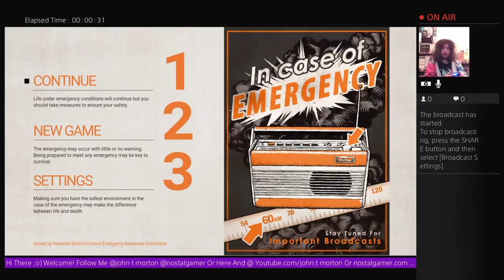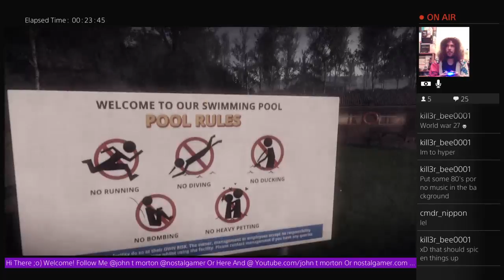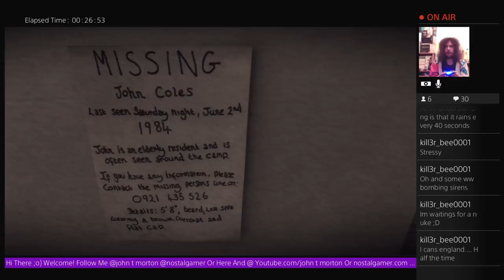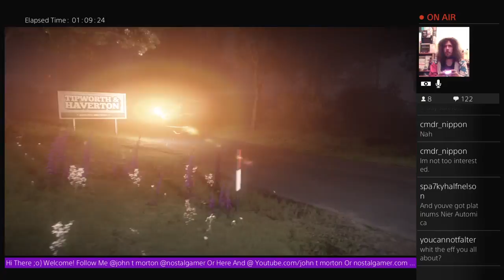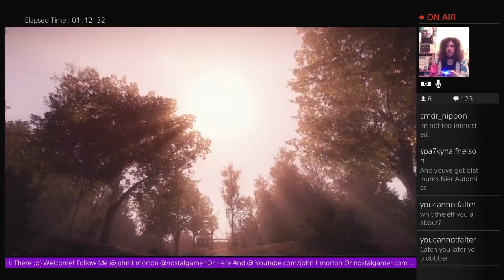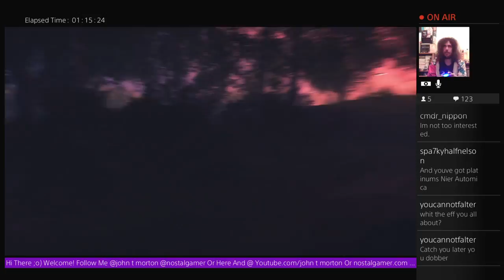Nostalgamer Lets Play Everybodys Gone To The Rapture Live On Sony Playstation 4 Part 2